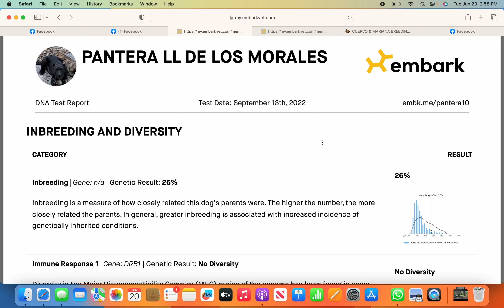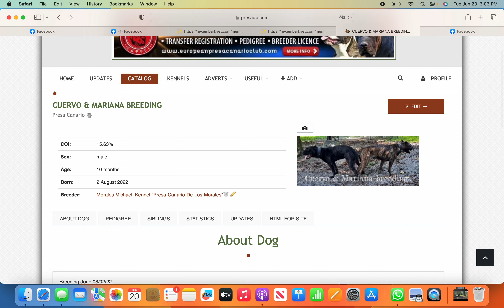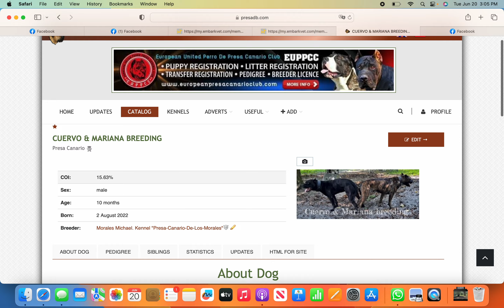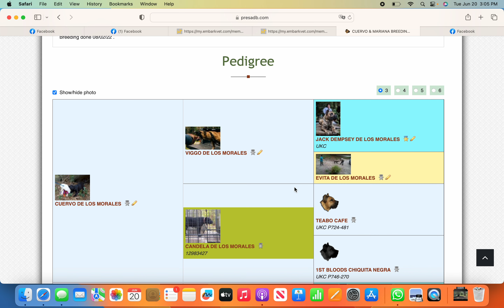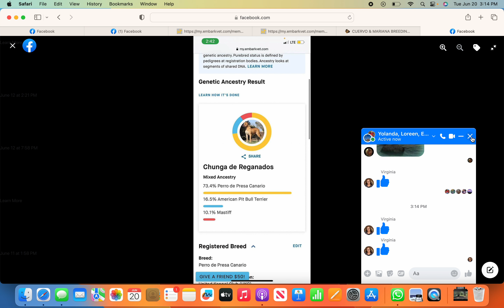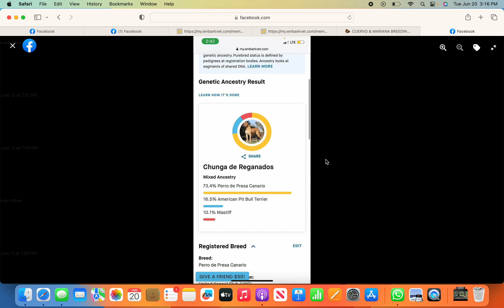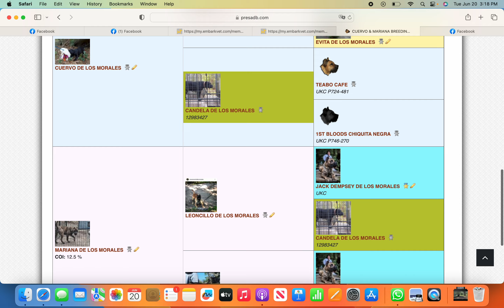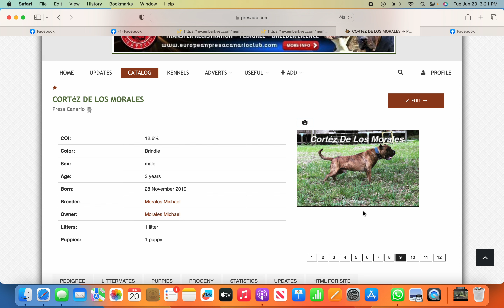Presa Canario 101: line breeding , inbreeding , outcross and crossed breed part 2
This video I made is from Q&A from private massage and some live chats . I lot of confusion in dog breeding today . I hope this video I made helps you to understand dog breeding.